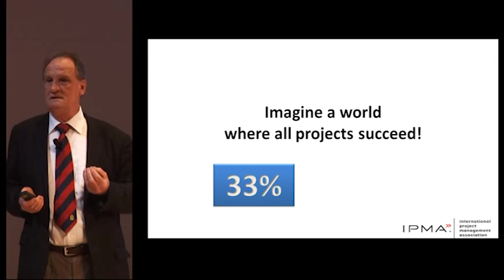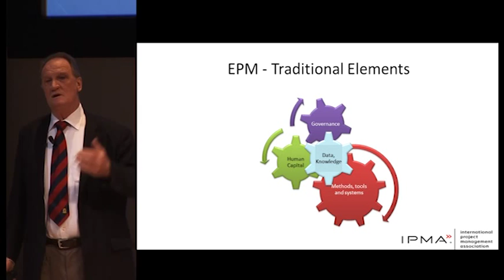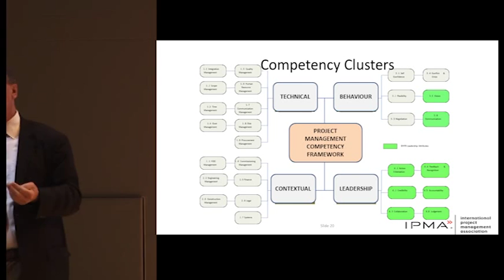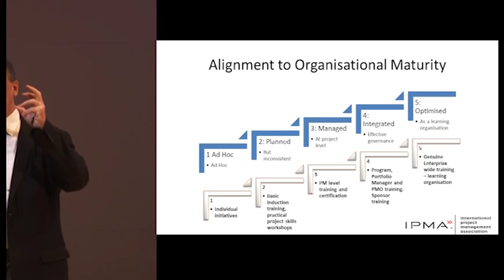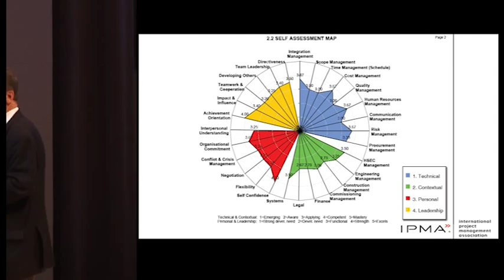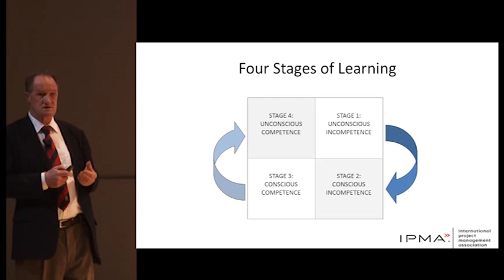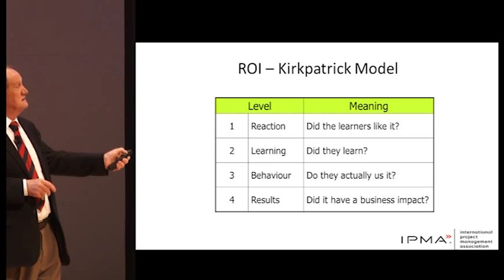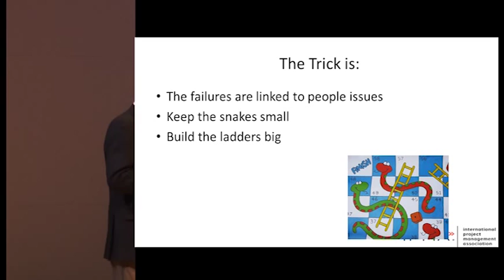Project Management Symposium - Hudson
At our annual Project Management Symposium, Hudson comes to us from Australia to discuss the Human Capital Challenge for Projects.